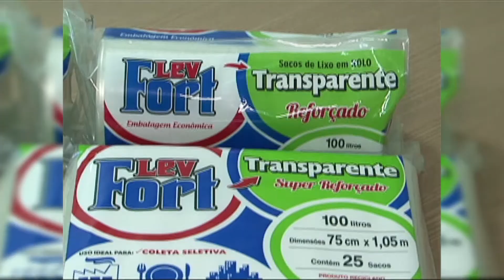Quadro Vida Real.Com 27/01/2018